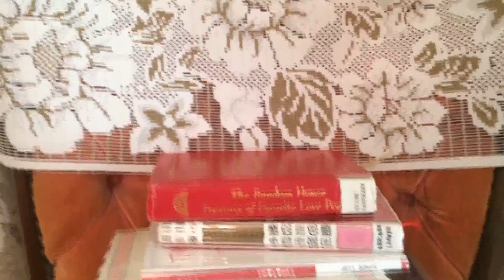American Pride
America, Work, Anniversary Party
Vlog #32